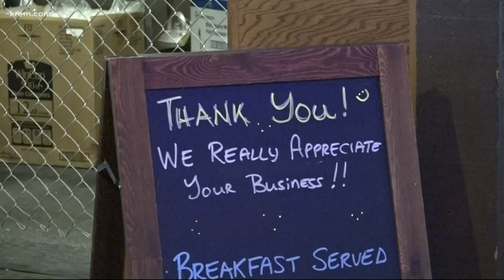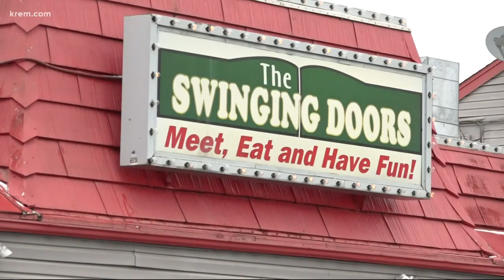Washington restaurant leaders meet with Senator Maria Cantwell to ask for additional relief funding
KREM 2 spoke with the owner of The Swinging Doors restaurant after she and other Spokane restaurants owners shared their business struggles with senator Cantwell.